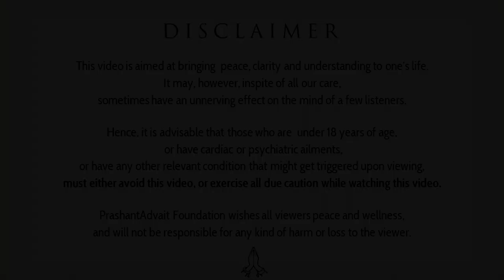You are not Brahm, neither are you the Witness || Acharya Prashant (2016)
Context:
~ What is Brahm?
~ Are we Brahm?
~ What is real witnessing?